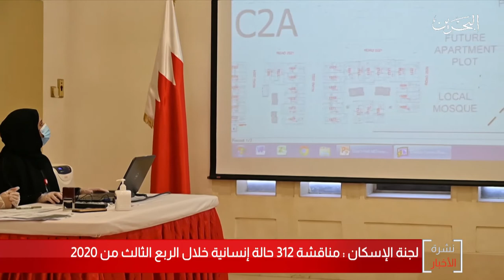البحرين مركز الأخبار : وزارة الإسكان تناقش 312 حالة إنسانية خلال الربع الثالث من 2020 24-10-2020